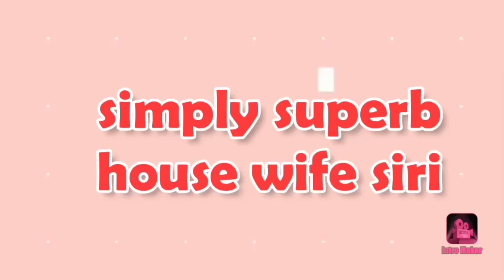HOW To GET GLASS SKIN NATURALLY IN TELUGU||AMAZING SKIN GLOWING AND SHINING|GOT SHOCKING RESULTS...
copyright ❎❎❎❎❎❎ there is no copyright content and the information provided by the owner of the Siri
take care 😘😘
Shirisha gundarapu.
I hope e video meku nachuthundhi anukuttunanu by by.